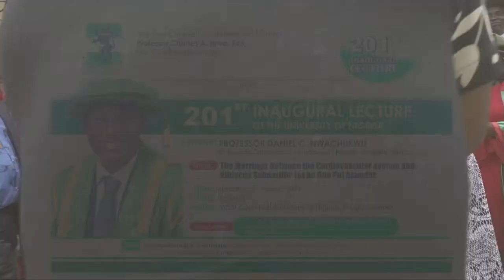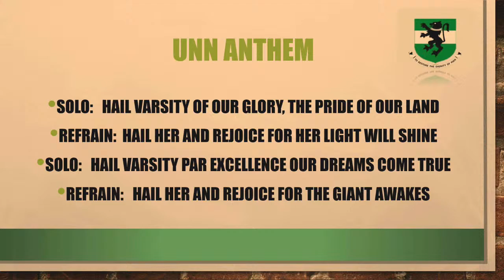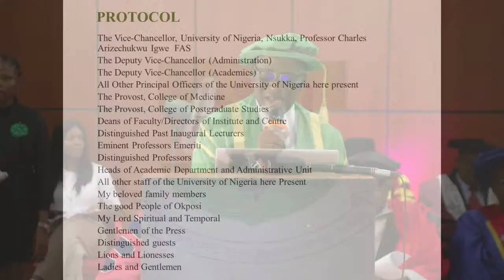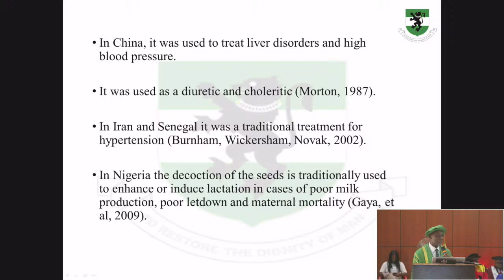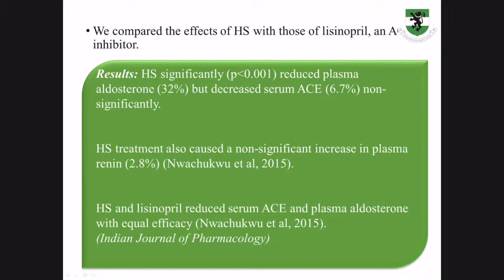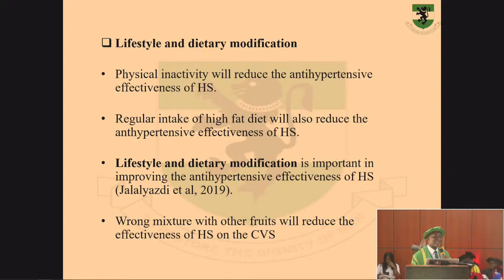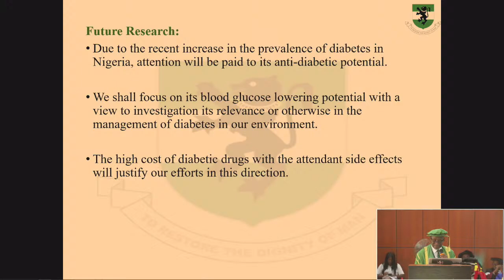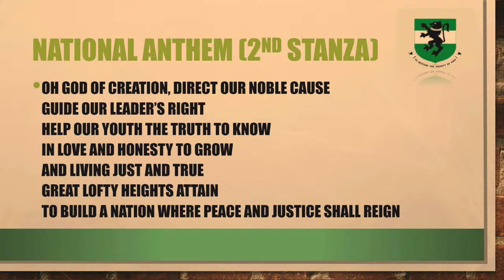The 201st Inaugural Lecture of The University of Nigeria by Professor Daniel C. Nwachukwu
Welcome to the 201st Inaugural lecture of the University of Nigeria by Prof. Daniel C. Nwachukwu, professor of Cardiovascular physiology and the current Deputy Vice Chancellor, University of Nigeria Enugu Campus.
Prof. Nwachukwu will be speaking on the topic: The Marriage Between the Cardiovascular System and Hibiscus Sabdariffa: Let no one put asunder.